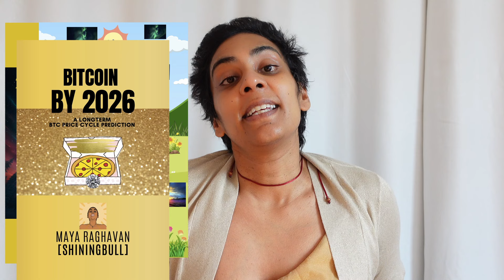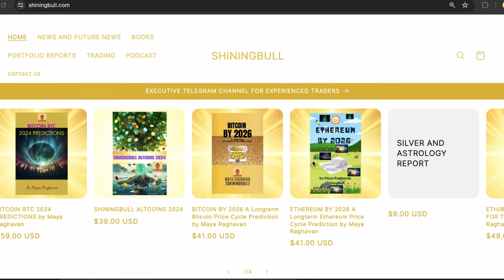Entering A New Season THE CRYPTO ASTROLOGY PODCAST Ep 51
📌 Bookmark shiningbull.com on your browser and get the news first there!

SHININGBULL ALTCOINS 2024
BITCOIN BTC 2024 PREDICTIONS
ETH/BTC PREDICTIONS FOR THE RATIO
BITCOIN BY 2026
ETHEREUM BY 2026
BITCOIN COUNTRIES
THE COSMIC GUIDE TO LAYER 2 SOLUTIONS
SILVER AND ASTROLOGY REPORT
MEMECOINS WITH ASTROLOGY
+ Executive Telegram Channel for Experienced Traders
+ Personal Astrology Service
+ Financial Questions Astrological Service

Please note that financial astrology, similar to technical analysis is not 100%. I Maya Raghavan am not an influencer, I am not a financial advisor, rather I am a financial astrologer, using the planetary positions as data inputs in my analysis of the probable nature of price movements. I do not make Your decisions for You, Your decisions are up to You. ShiningBull content is here to stimulate Your own thought process as You make Your own decisions relating to Your own finances, for Yourself and by Yourself.

Episode Description:
Welcome to the 51st episode of THE CRYPTO ASTROLOGY PODCAST with your host, Maya Raghavan. In this episode, we delve into the significant astrological event of the week—Jupiter's transition into Taurus on May 1st, marking a pivotal shift in themes of luck, work, desire, and purpose both personally and societally. As Jupiter enters the sign of Taurus, expect expansions in liquidity and wisdom in financial exchanges, exemplified by innovative financial instruments like the Franklin OnChain U.S. Government Money Fund. We also provide a week-ahead forecast for Bitcoin and Ether prices, highlighting key movements and offering insights for swing traders and intraday movements. Additionally, we discuss the broader implications of these planetary shifts on global liquidity and financial strategies. Please note, while financial astrology provides a unique analytical perspective, all investment decisions should be made independently.